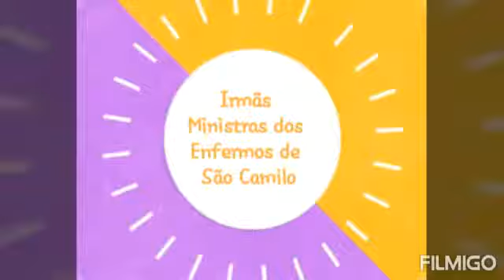Testemunho Vocacional!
A jovem Carolina, está fazendo experiência em nossa casa na comunidade Mãe do Divino Amor em Feira de Santana- BA.